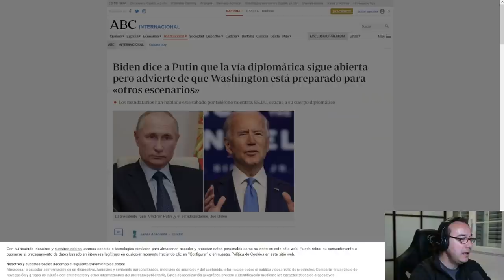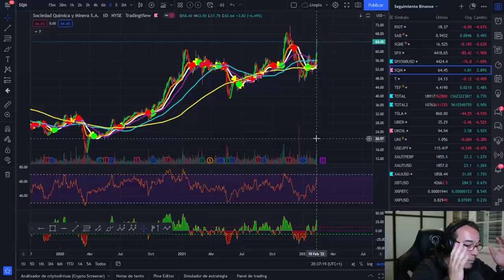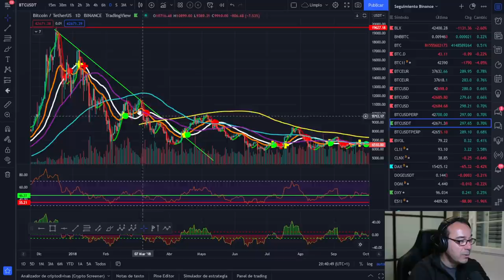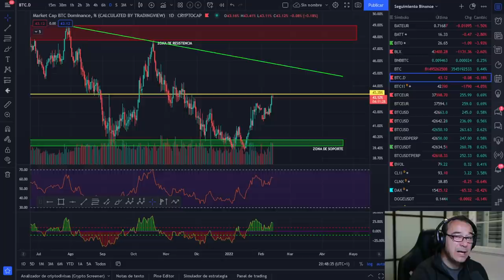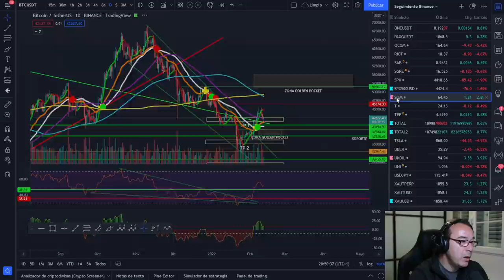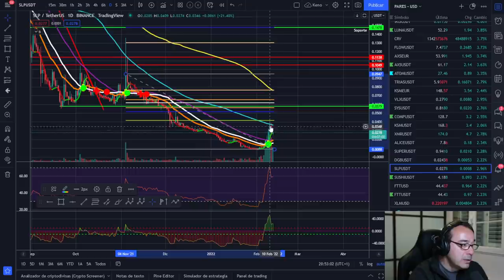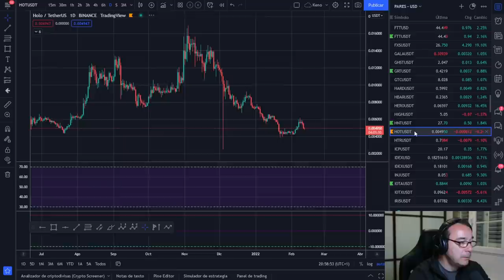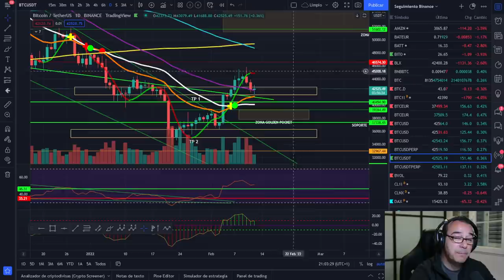🚀 BITCOIN🤢🤢🤢 ¡IRON BAIDEN Y RASPUTÍN NOS LA LÍAN!🥵🥵🥵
ESTÁN LOS MERCADOS LOCOS EN GENERAL CON BAIDEN Y PUTIN SIN CLAROS OBJETIVOS, LA VIDA SIGUE IGUAL

LECTURAS RECOMENDADAS:
EL MEJOR SOBRE BITCOIN Y BLOCKCHAIN FÁCIL DE ENTENDER: